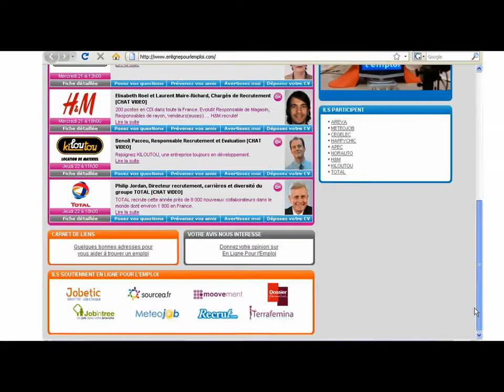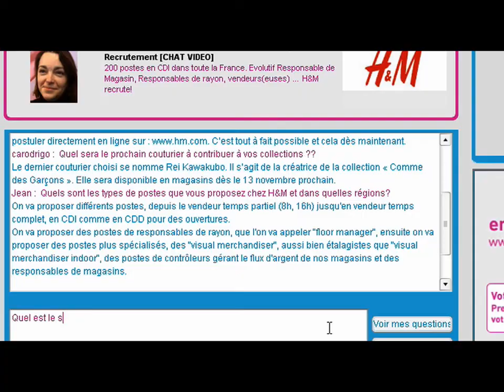Présentation En Ligne Pour L'Emploi #12 - Octobre 2011